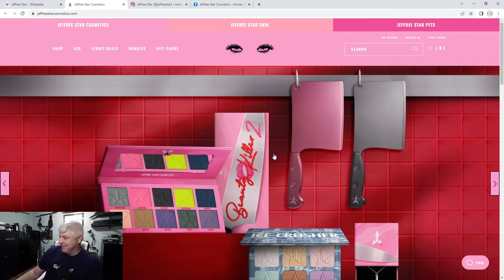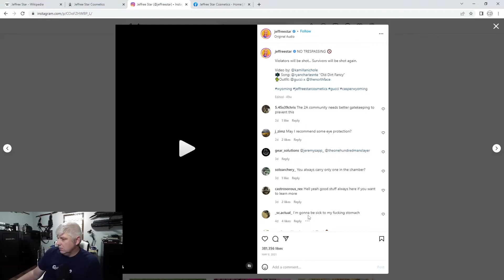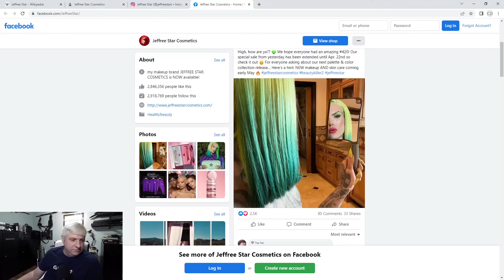What! Why... How Is This Controversial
In this video I discuss my thoughts and opinions regarding the Beretta pistol in the thumbnail and the controversy around it.